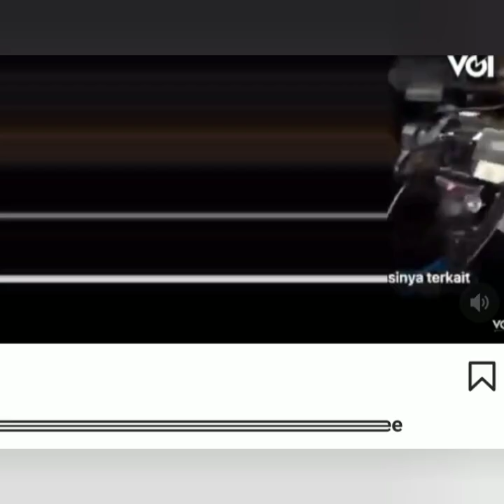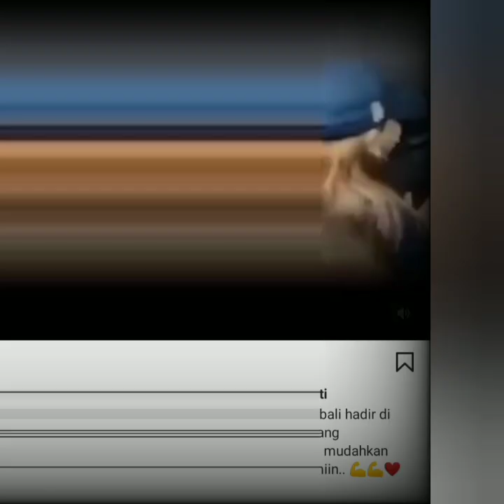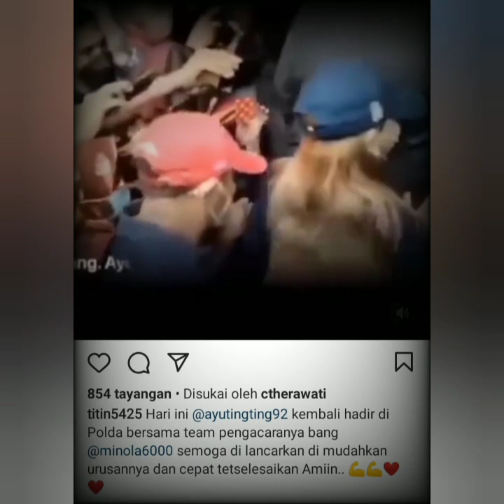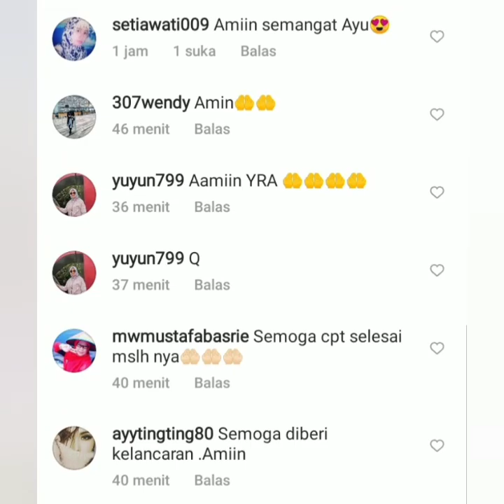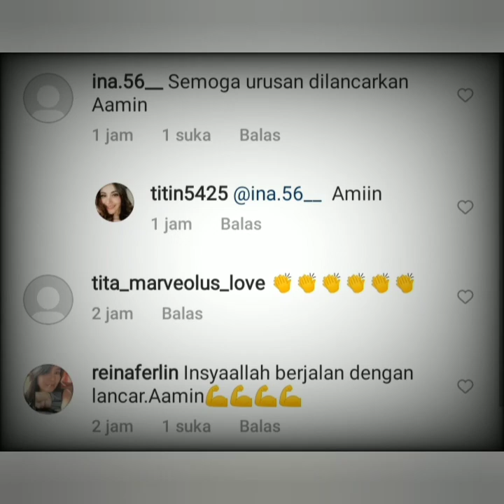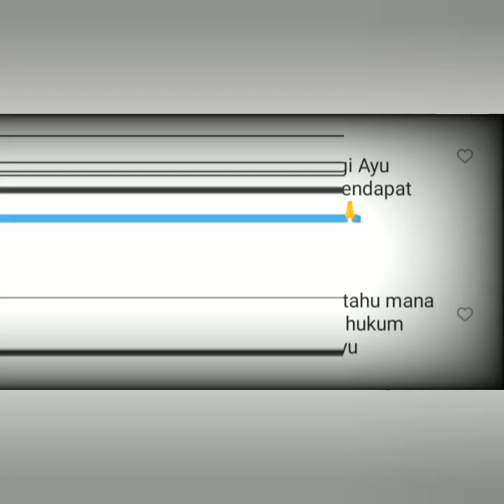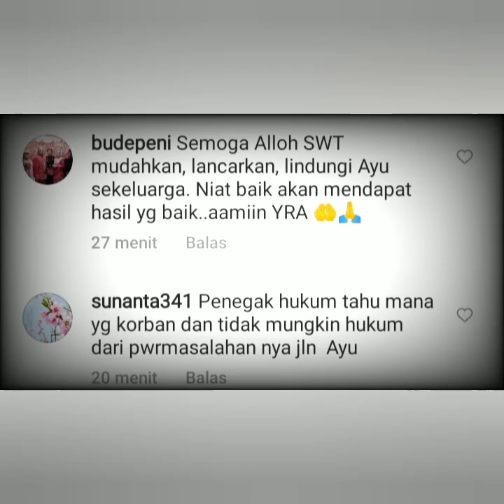Jadi sorotan Netizen, Ayu ting-ting hari ini datangi polda metro jaya bersama Kuasa hukumnya minola